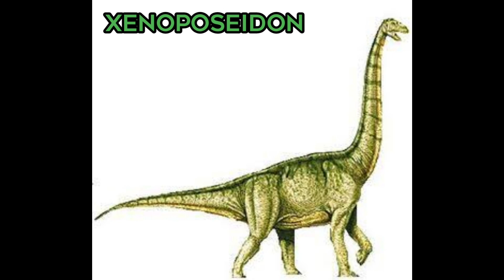Rebbachisauridae Sound Part 1